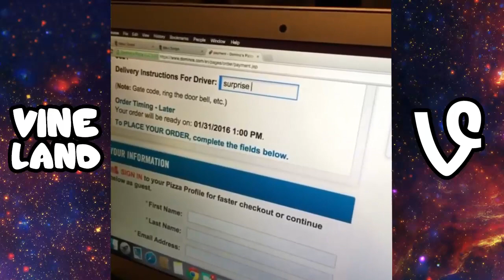Best Vine Compilation March 2016! Funny Vines compilation 2016! Vine Land!